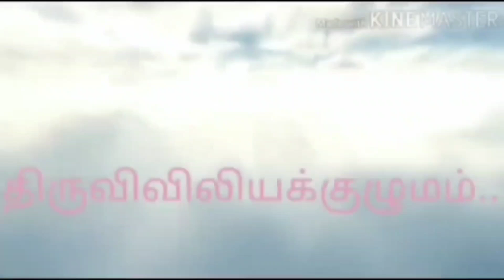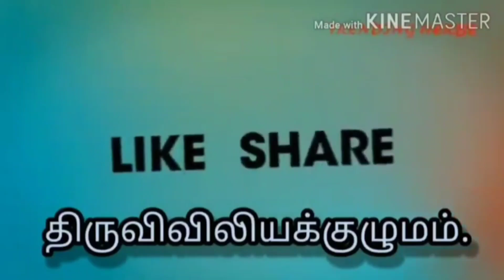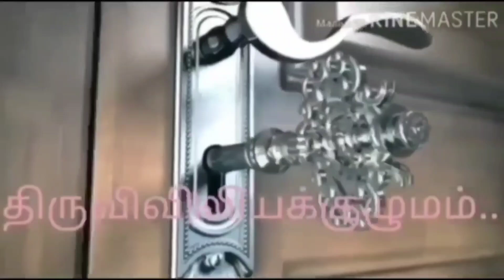பொதுக்காலம் 32 ஆம் வாரம் - ஞாயிற்றுக்கிழமை -இறைவார்த்தைகள்! மறையுறை ! திருவிவிலியக்குழுமம்!...